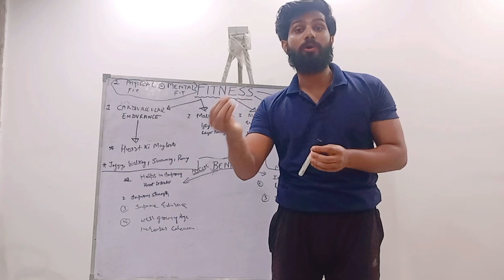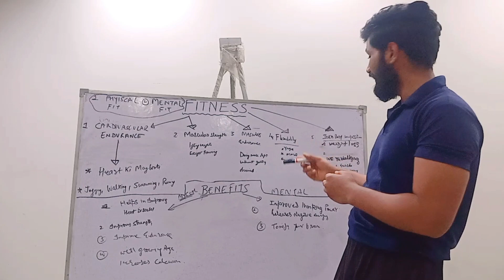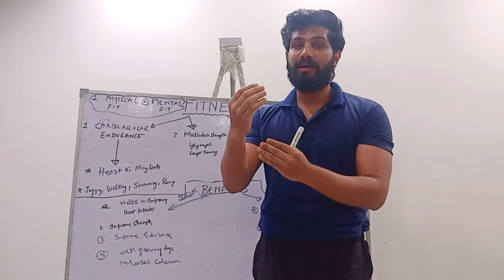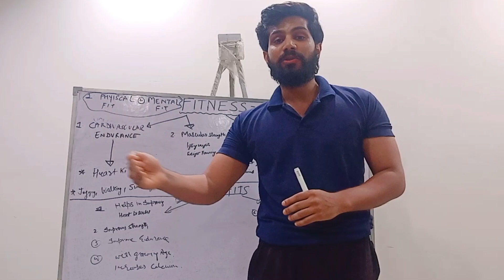FITNESS BODY AUR BRAIN KE LIYE IMPORTANT KYUN HAIN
WHAT IS FITNESS AND WHY FITNESS IS SO IMPORTANT FOR BODY AND MIND.WHY ONE SHOULD START WORKING OUT .